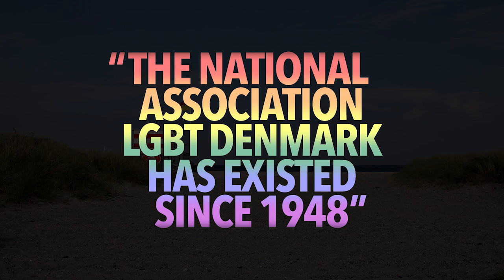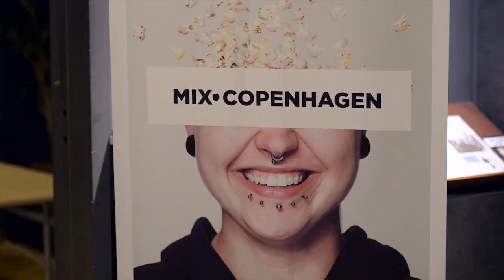Travel Guide Copenhagen, Denmark - LGBT CPH - BE GAY IN COPENHAGEN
LGBT CPH - BE GAY IN COPENHAGEN.